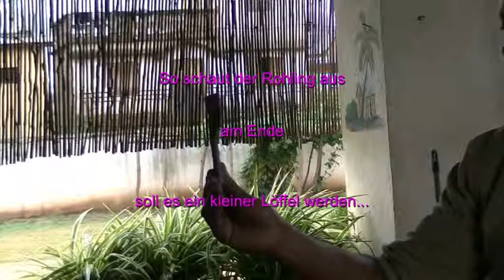2016 Madagaskar Zebuhorn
Zebuhorn-Verarbeitung: Schmuck, Besteck, Schalen, Kunstgegenstände werden daraus gefertigt.
Musikbeitrag: Fenosoa Tolojanahary unser Reiseleiter